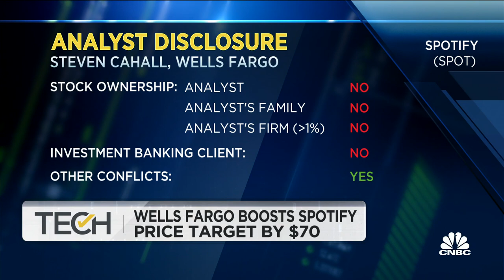Wells Fargo boosts Spotify to $250 price target after recent cost cutting measures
Steven Cahall, Wells Fargo Equity Analyst, joins 'Tech Check' to discuss Spotify as Wells Fargo boosts the stock to a $250 price target.